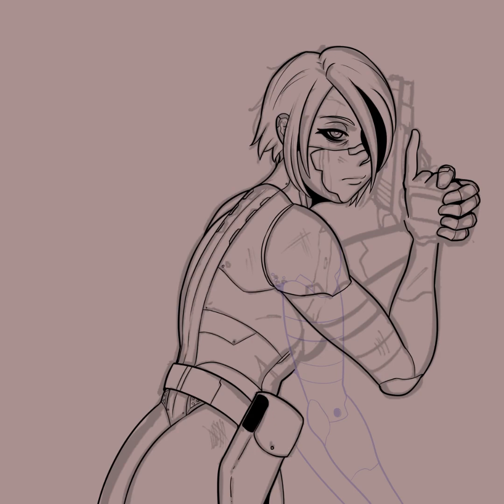Signalis anniversary process